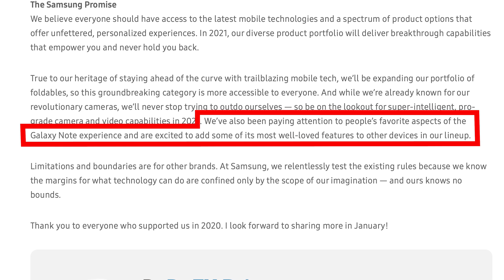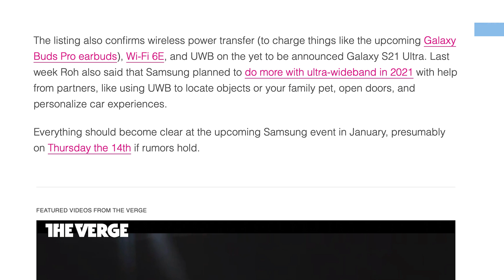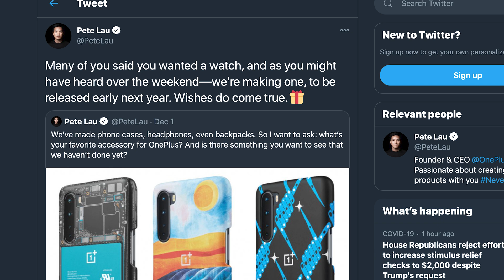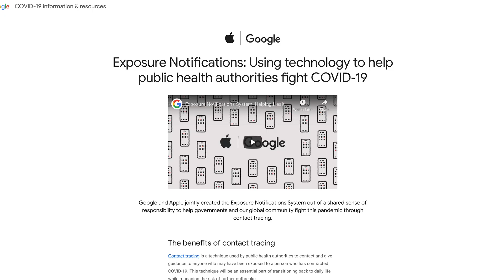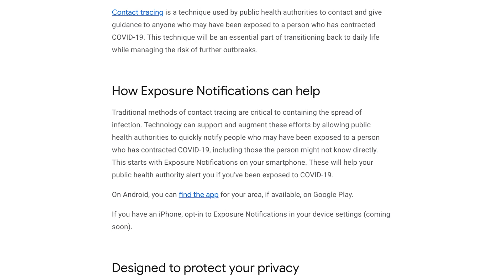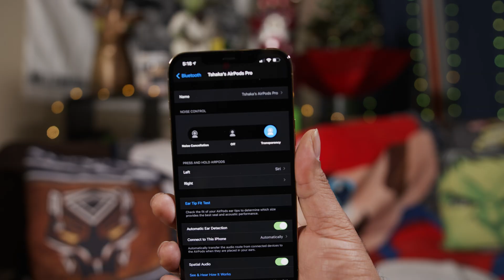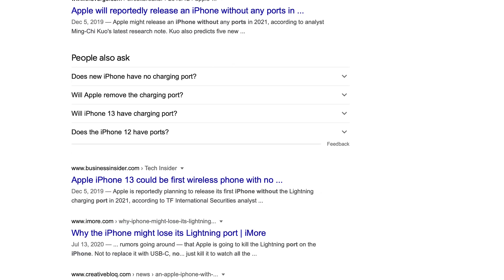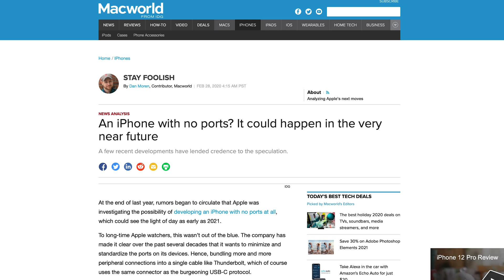Cell Phones Year in Review | What's coming in 2021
What’s coming up in 2021? Tshaka looks into his silicon ball to predict what’s coming in tech this year and what he’s looking forward to. What do you want to see in 2021?

0:00 Intro
0:44 Samsung Upgrades
1:35 Multi Screen Innovation
2:32 OnePlus Smart Watches and Charging Tech
3:49 COVID Contact Tracing Apps
4:32 New Dating Apps
5:05 Spatial Audio Tech like Dolby for Streaming at Home
6:04 Apple and Google New Release
7:11 AI Virtual Reality
7:46 Wrap Up

Reviews on Facebook 👇 👀 Check out some of our best mobile content on the reviews.org site!